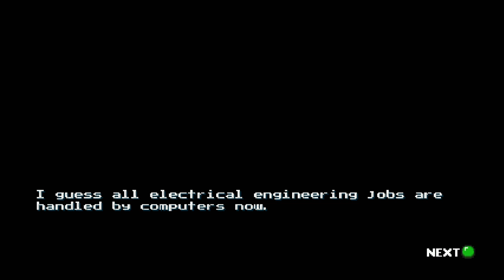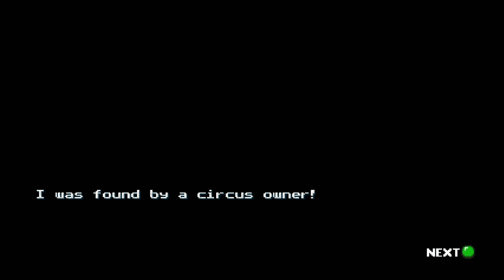Marek1shtar: Spark The Electric Jester Part I: I LOVE THIS GAME!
Spark a poor graduate gets replaced by robots in a Terminator Future.